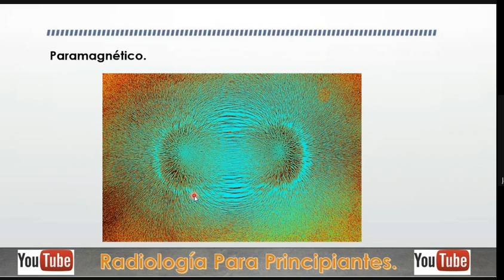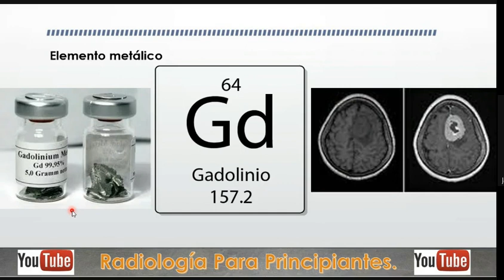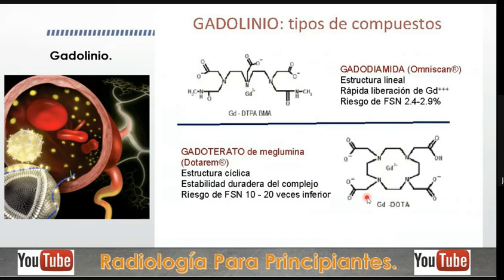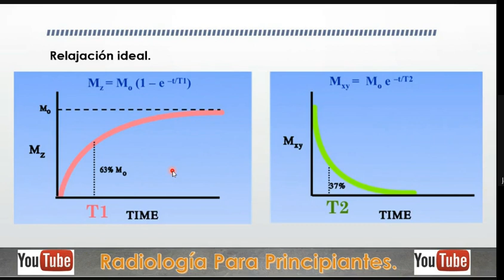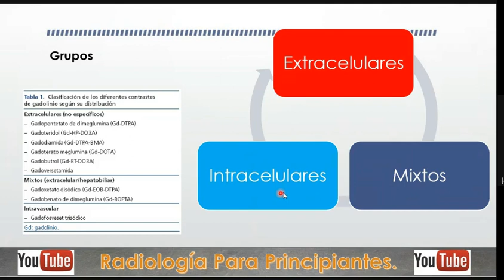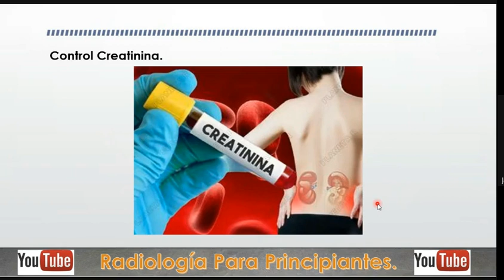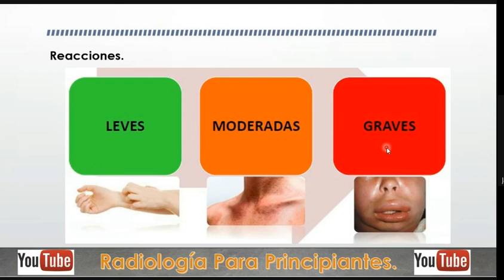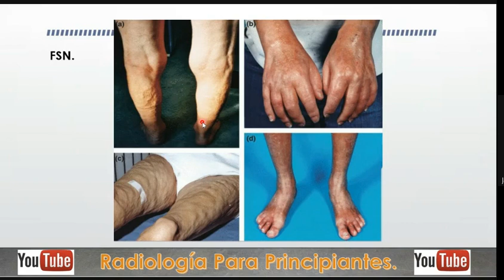Clase 10. Características principales de los medios de contraste en Resonancia Magnética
Modulo virtual neuroeje por Resonancia Magnética